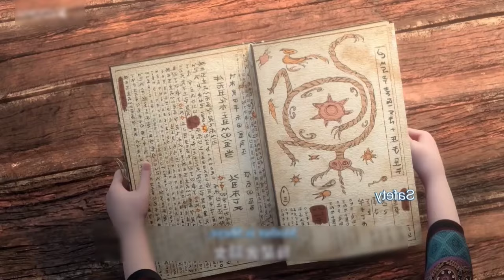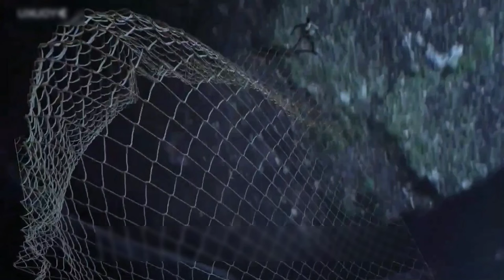The golden wug episode - 04 anime tamil voice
donghua animeadventures animetamilvoice intamil manga japaneseanime episode ontrend யாதும் ஊரே யாவரும் கேளிர்             🙏 Welcome to [AJ VOICE OVER], your premier destination for insightful anime analysis in Tamil!                                     Anime Name :  The Golden Wug Epsiode - 01 anime in tamil                                               anime base country : Chinese                  Genres: Action, Adventure, Fantasy
Themes: Historical, Martial Arts.                                                                 🌟Anime series, and movie  are one of the best fantasy, sci-fi , cultivation, magic action,martial arts with unique stories but the language is not available in all languages .So we creates this Aj Voice Over channel and tries to make the language is not to be a hurdles for the anime lovers and the people like more action, magic,fantasy , adventure, comedy, sci-fi, with new unique stories.                                                          Land of Miracles Land of miracles 2  The legend of magic outfit season 1 tamil Explained  The Strongest In Male Hero Ever Anime explained in Tamil Law of devil anime in Tamil Hashtags                                      animeedits tamil action adventure fantasy historical  anime                            Copyright Disclaimer: - Under section 107 of the copyright Act 1976, allowance is mad for FAIR USE for purpose such a as criticism, comment, news reporting, teaching, scholarship and research.   Any issues contact :                                   🔎 Keywords: Anime Tamil, Anime Tamil Explanation, Anime Tamil Analysis, Tamil Anime Explanation, Tamil Anime Analysis, Anime Explained in Tamil, Anime Analysis in Tamil, Tamil Anime Channel, Tamil Anime Review, Anime Tamil Review,anime in tamil, anime in tamil dubbed, anime tamil voice, aj voice over anime tamil, tamil anime voice, tamil anime amv, tamil anime adventures, chinese anime tamil explanation, chinese anime tamil review, chinese anime tamil, new chinese anime tamil explanation, anime explain tamil, anime series tamil explain, isekai anime tamil explain, anime adventures, adventures anime in tamil, word of honor anime tamil explanation, jun you yun, jun you yun, jun you yun tamil explanation, jun you yun (word of honor) tamil explanation, word of honor                🙏 Thank you for watching and supporting our channel! நன்றி. tamil anime,anime tamil,soul land,anime review in tamil,anime tamil voice,anime tamil explanation,perfect world,chinese anime,in tamil,anime series in tamil,over power anime tamil,new anime tamil voice,new anime tamil explained,word of honor anime tamil,word of honor anime tamil explanation,jun you yun anime tamil,jun you yun(word of honor)anime tamil,battle through the heavens,chinese anime tamil explanation,over power chinese anime,all new anime in tamil,all new drama in tamil,anime in tamil dubbing,top 10 anime in tamil,dragon ball z tamil,dragon ball z tamil dubbed,anime explained in tamil,battle through the heaven,japanese anime tamil,tamil reviews anime,anime tamil amv,tamil anime voice,aj voice over,donghua anime tamil,tamil anime explanation,soul of light,tamil voice over,soul land 2,tamil anime,anime in tamil,anime explained in tamil,tamil voice over,tamil dubbed,dubbed anime,story explain,தமிழ் விளக்கம்,voice over,anime tamil explanation,anime boy india,anime tamil voice,anime tamil story explanation,chinese anime tamil explanation,anime voice tamil,anime tamil review,anime tamil dubbed,animetamil explanation,tamill anime,word of honor anime tamil explanation,anime tamil voice,tamil anime voice,chinese anime tamil,anime adventures,Action
Adventure
Drama
Fantasy
Monsters
Mystery.                                                                      The Golden Wug , Jin can wangshi , 金蚕往事,the golden wug chinese anime tamil,chinese anime explain in tamil,anime tamil gaming